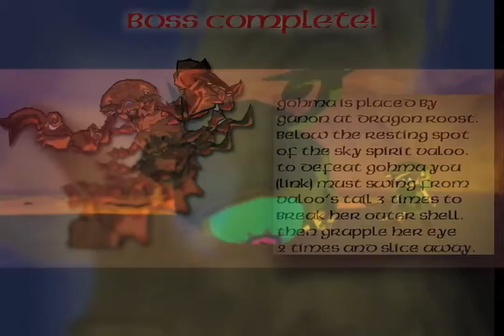Let's Play The Legend of Zelda: The Windwaker Battle with Gohma! (Part 12)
Hey there!
This episode we battle gohma and get our first heart container!